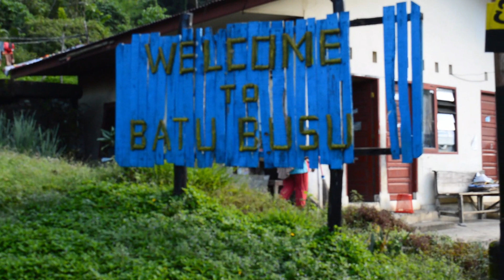Padang Tourism Cycling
Explore Batu Busuk